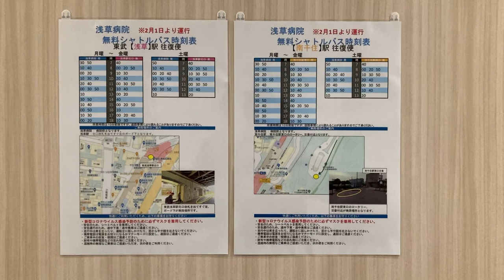浅草病院 地下1階 エレベーター 巡回バス乗り場 ベンチ 無料シャトルバス（送迎）運行 時刻表